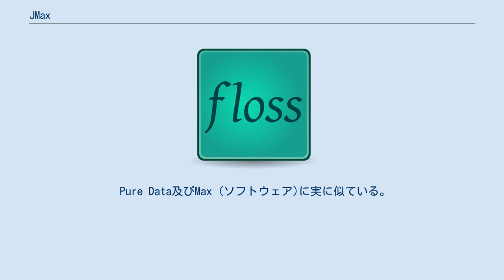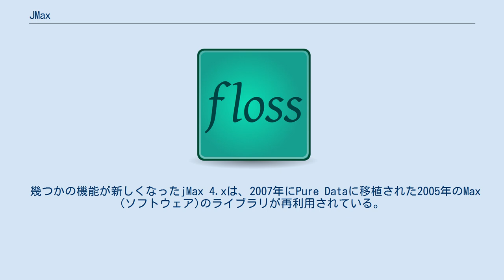JMax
jMaxは対話的なリアルタイムミュージックのための、高モジュラービジュアルプログラミング環境である。
 jMaxはIRCAMのリアルタイムチームによって開発された。
 Pure Data及びMax (ソフトウェア)に実に似ている。
 1997年に公的に発表され、2003年に最後のIRCAM版が発表された。
 2008年の8月にMaurizio De CeccoとEnzo MaggiによってjMaxの開発の再開が決定された。
 . 最後の版はIRCAMによって2004年に作成された。
 jMax 4.xはプラグインインターフェースが完全に非互換になっており、その最も実用的な成果である2001年の最終安定版である2.5.1の大抵の利用可能なプラグインは未だに移植されていない。
 幾つかの機能が新しくなったjMax 4.xは、2007年にPure Dataに移植された2005年のMax (ソフトウェア)のライブラリが再利用されている。
 最初のリアルチームはFrancois Dechelleによって指導され、Maurizio De CeccoやEnzo Maggi、Norbert Schnell、Riccardo Borghesiが含まれる。
 2008年にオリジナルチームがjMax Phoenix計画として開発を再開した。